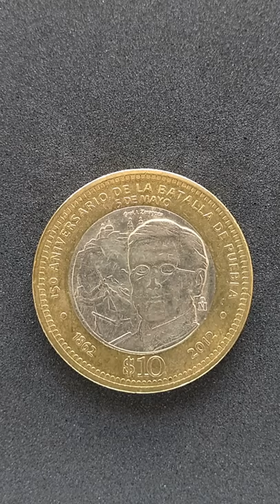MONEDA $10 PESOS 2012 "GENERAL IGNACIO ZARAGOZA" 150° ANIVERSARIO BATALLA DE PUEBLA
Moneda Bimetalica $10 Pesos 2012 "GENERAL IGNACIO ZARAGOZA" 150° ANIVERSARIO DE LA BATALLA DE PUEBLA 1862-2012
Retrato del general Ignacio Zaragoza; y, detrás de él, una escena de la lucha entre mexicanos e invasores, con los fuertes de Loreto y Guadalupe al fondo. Esta cara se completa con la leyenda alusiva a la conmemoración “150 ANIVERSARIO DE LA BATALLA DE PUEBLA / 5 DE MAYO” (en dos líneas), los años “1862 y 2012”, la denominación $10 en número y la ceca de la Casa de Moneda de México "M°".

Diámetro          28.0 mm
Forma                  Circular
Peso                  10.329 gramos
Canto                       Estriado
Composición
Moneda bimetálica constituida por dos aleaciones, una para su parte central y otra para su anillo perimétrico, como sigue:

1. Parte central de la moneda: Aleación de alpaca plateada.

Contenido: 65% (sesenta y cinco por ciento) de cobre, 10% (diez por ciento) de níquel y 25% (veinticinco por ciento) de zinc.
Peso: 4.75 gramos.

2. Anillo perimétrico de la moneda: Aleación de bronce-aluminio.

Contenido: 92% (noventa y dos por ciento) de cobre; 6% (seis por ciento) de aluminio; y 2% (dos por ciento) de níquel.
Peso: 5.579 gramos.